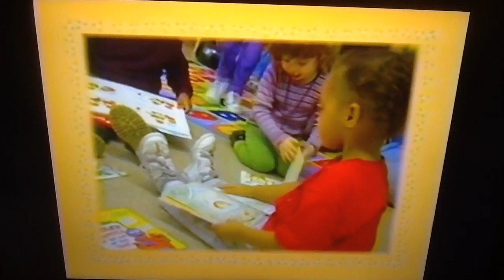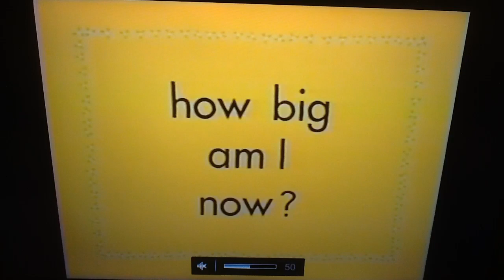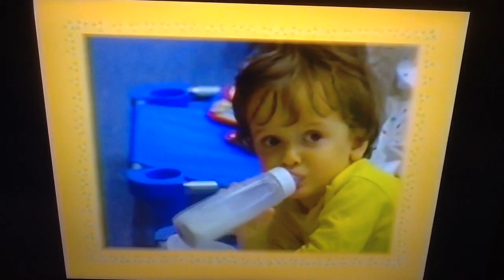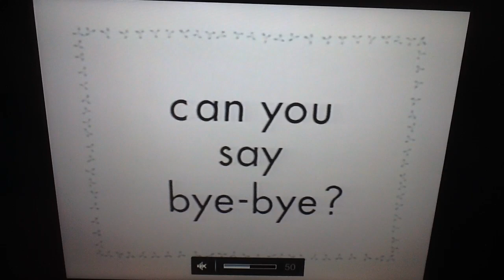Pat The Bunny Sing With Me Part 3 Of 3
Songs:
Judy's Book Song
How Big Am I Now?
The Good Supper Song
Can You Say Bye-Bye?
(To learn the words and sing along, follow Mickey, our bouncing ball.)